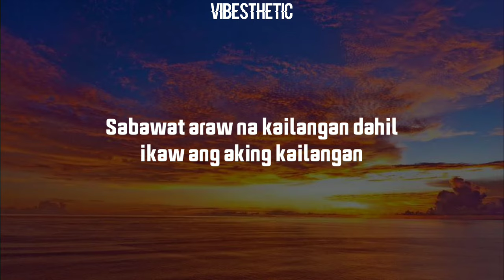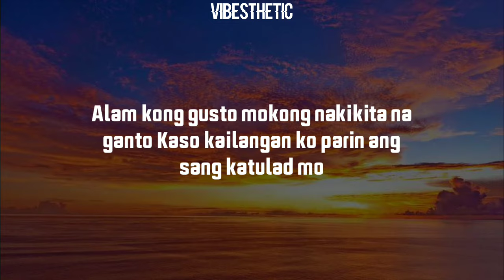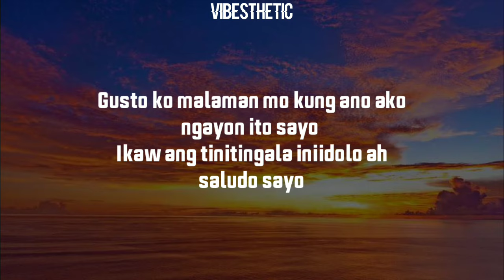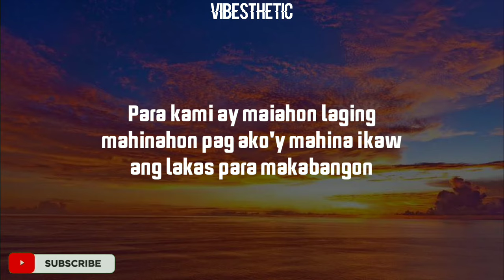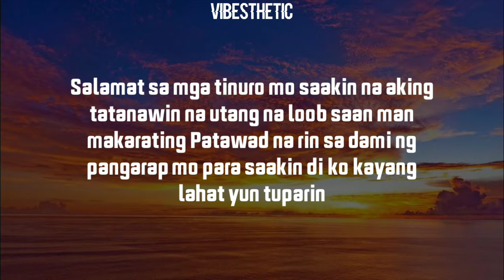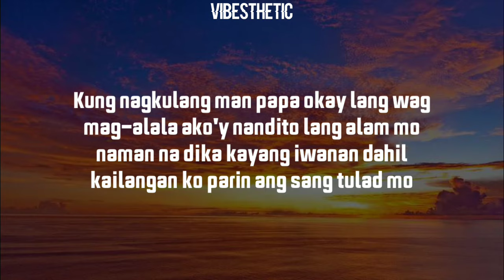PagPAPAhalaga - Ex Battalion (Lyrics)